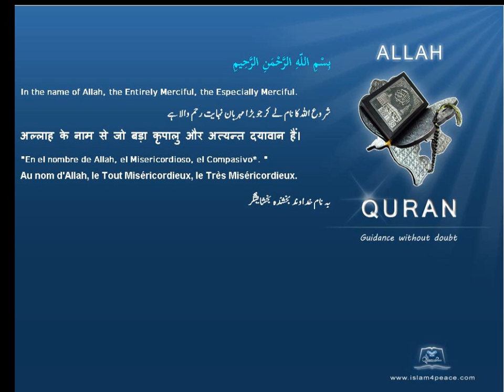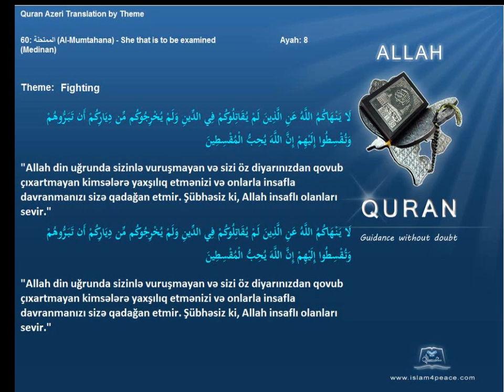Quran by Theme Azeri Fighting Islam4Peace com